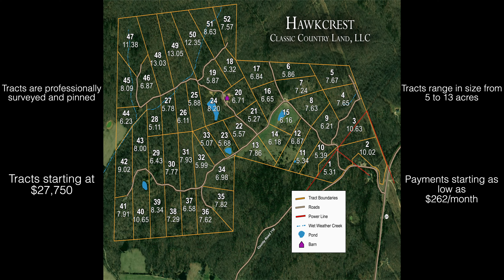Missouri Land For Sale-Hawkcrest, Reynolds Co., MO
Hawkcrest is hidden within the borders of Mark Twain National Forest. As you enter the property, you are engulfed in the dense treelines, with some open meadows, as you drive throughout the property. As you explore this development, you will also notice a few ponds, and multiple wet weather creeks.